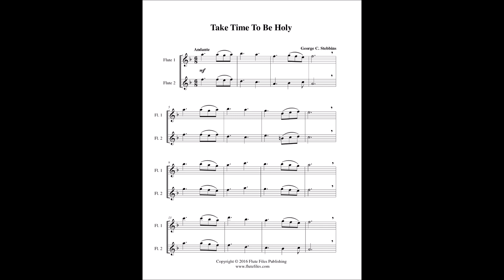Take Time To Be Holy - Flute Duet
“Take Time To Be Holy” flute duet sheet music.  Composed by George C. Stebbias.  Arranged by Lynette Auberjeunois for late beginner level.  Digital download includes a two page flute duet score in the key of F.  Range: Flute 1: D2 - D3, Flute 2: A1 - A2.  Published by Flute Files Publishing (RL42-0068).